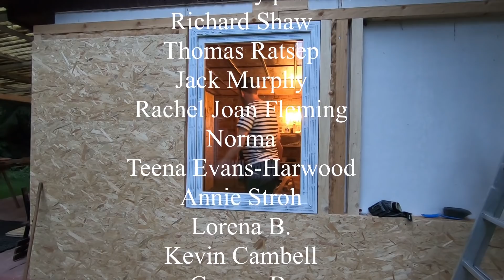Renovating an abandoned Tiny House #14: Installing European Windows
How to install European windows?
And what are the differences between American and European ones?
Watch this video and you'll know it!

Join me on my journey renovating this abandoned Tiny House.

Every Monday there's a new episode!